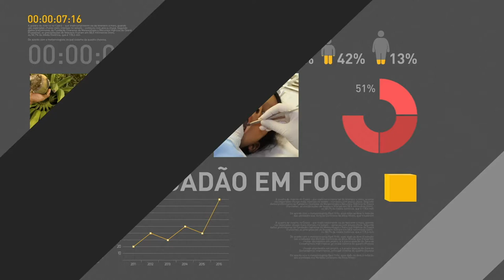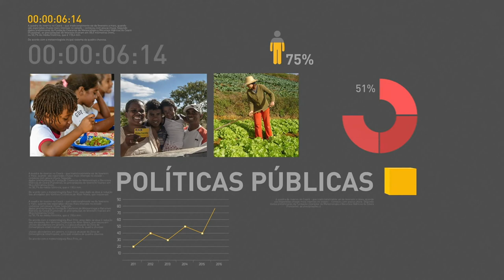Rodrigo Maia participa do encontro Exame Fórum 2017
REPÓRTER NBR - 04.09.17: Presidente em exercício, Rodrigo Maia, participou, em São Paulo, da abertura do Exame Fórum 2017, um dos principais encontros de negócios do país. Maia lembrou que o país vive um novo momento, marcado pela aprovação de reformas no Congresso, como a legislação trabalhista. O presidente em exercício voltou a defender a aprovação da reforma da Previdência.